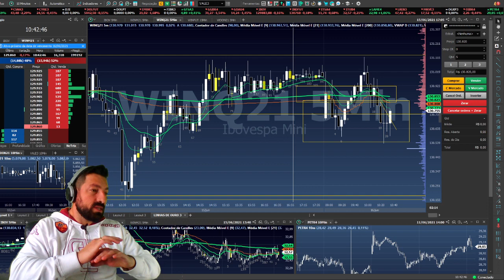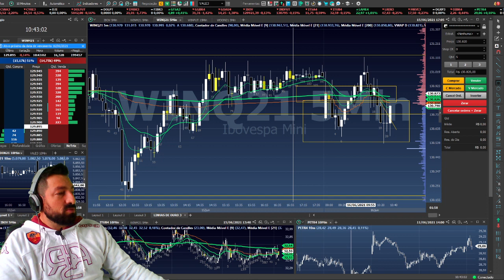Troca de contrato e Atualização das linhas de ouro chegando.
Vamos embarcar nessa.
Atualização das linhas chegando.

Grupos, e-books grátis, Linhas de ouro no link e tabelas.